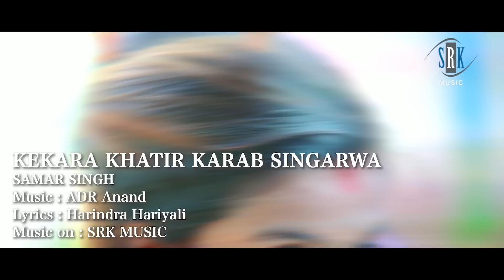SAMAR SINGH का Song | Kekara Khatir Karab Singarwa - केकरा ख़ातिर करब सिंगरवा | Bhojpuri Song 2020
Song : Kekara Khatir Karab Singarwa - केकरा ख़ातिर करब सिंगरवा
Singer : Samar Singh
Feat : Shubham Jaikar, Khushboo Gazipuri
Lyrics : Harindra Hariyali
Music on : SRK MUSIC